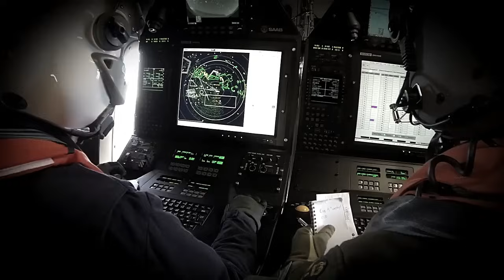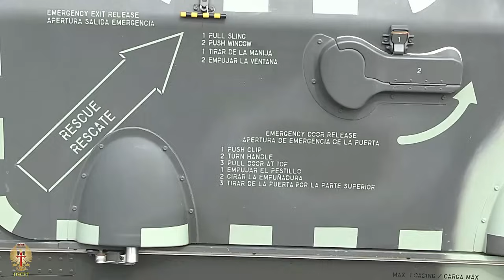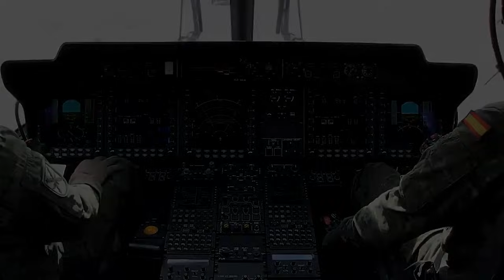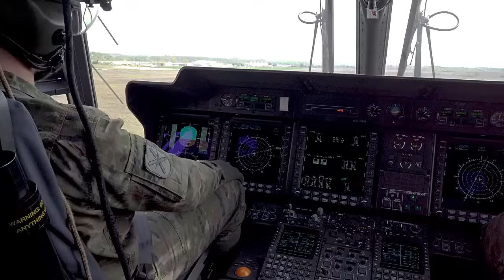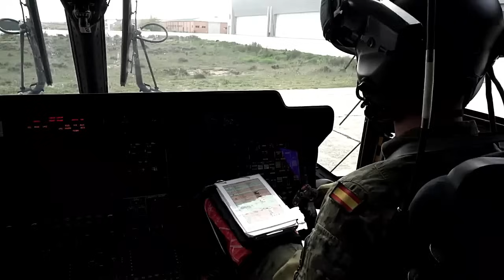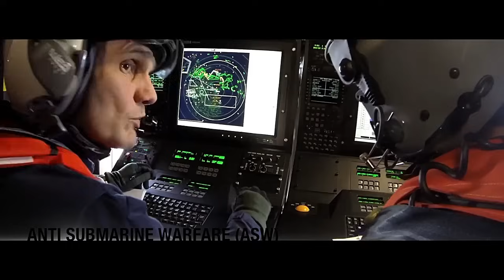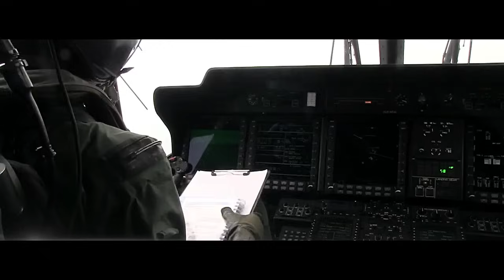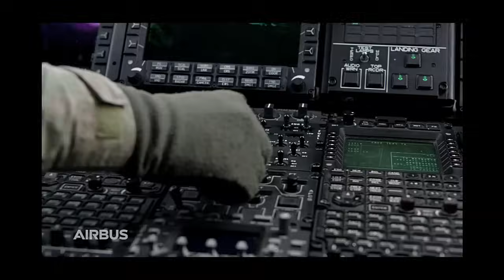HELICÓPTERO NH90 ESPAÑA ¡ANÁLISIS y la CUESTIÓN DE NORUEGA!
Únase a nosotros para una revisión y análisis en profundidad del helicóptero NH-90 español utilizado por las Fuerzas Armadas en 2024. En este video, exploraremos las características avanzadas, las capacidades y el rendimiento del NH-90 España, destacando su papel en las operaciones militares modernas. Descubra las innovaciones de diseño, la versatilidad y el historial operativo que hacen del NH-90 España un activo vital en la aviación.

Cubriremos temas como las especificaciones del helicóptero, los perfiles de misión y las ventajas que aporta al ejército español. Ya sea un entusiasta de la aviación, un aficionado a la tecnología militar o simplemente sienta curiosidad por los helicópteros modernos, este video tiene algo para todos.

También hablaremos de la situación de los helicópteros NH90 en Noruega, donde ha habido ciertos problemas.

Presione la campana de notificaciones para mantenerse actualizado sobre nuestros últimos videos.

00:00 NH-90 España
03:06 Características NH-90
09:01 Puntos negativos
12:25 NH-90 Problemas con Noruega
14:27 La postura que debe adoptar España

NHI Industries

Airbus Helicopters

Leonardo

Ejército de Tierra Español

Ejército del Aire Ministerio de Defensa España

Ministerio de Defensa